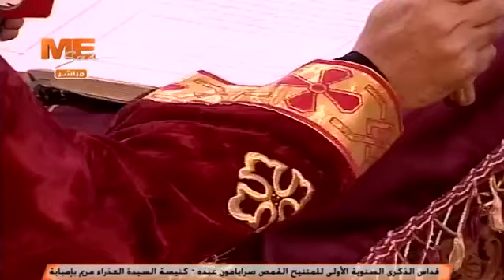Holiness , التقوى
قداس الذكري الاولي المتنيح ابونا صرابامون عبده